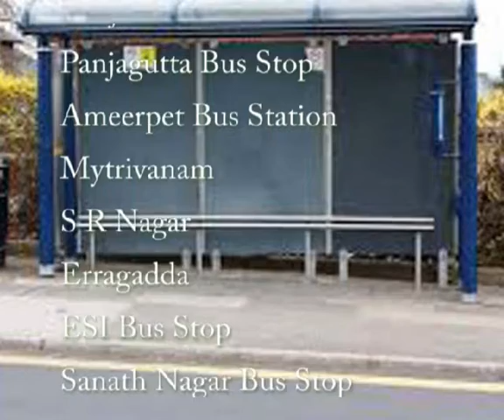HYDERABAD CITY BUS FROM RAJENDRA NAGAR TO SANATH NAGAR ROUTE NO BUS NO 92E